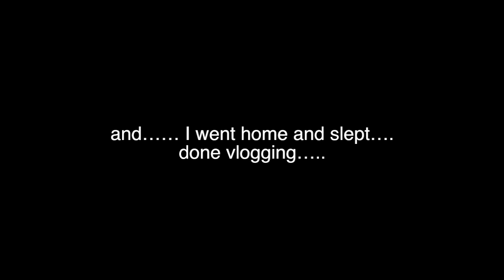The beginning (Vlog #1)